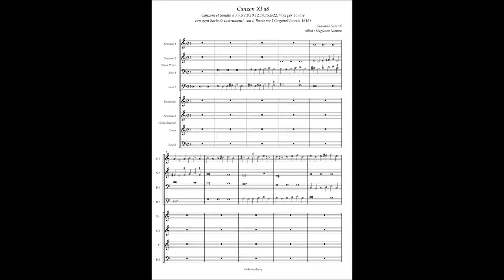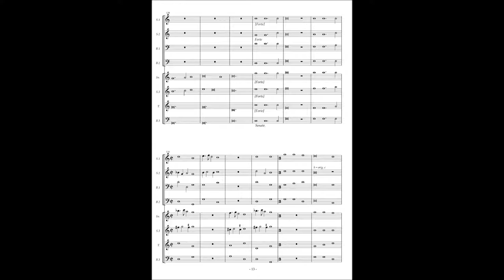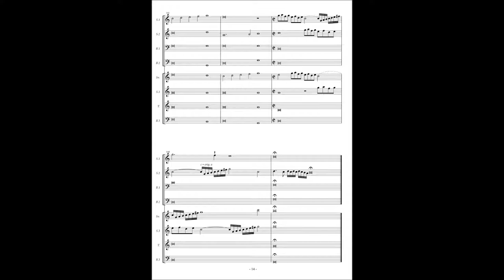Giovanni Gabrieli, Canzoni et Sonate(1615) 11. Canzon à8